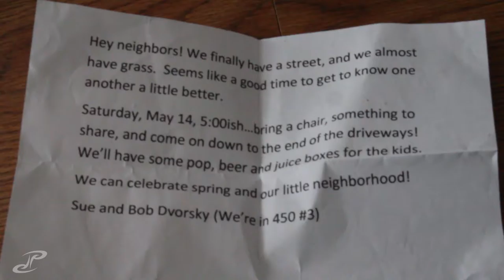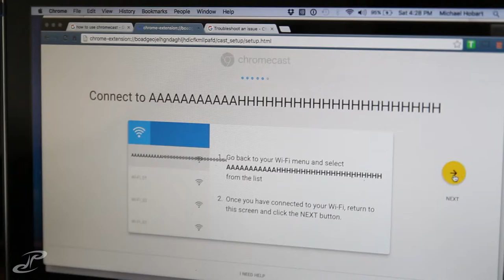VLOG 120 - the last saturday in iowa city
woke up early when others had to work and went to grab some food. the guys got hardees but i was feeling more something Mediterranean. got caught up on work while resting and then back to brothers for the last saturday night on schedule